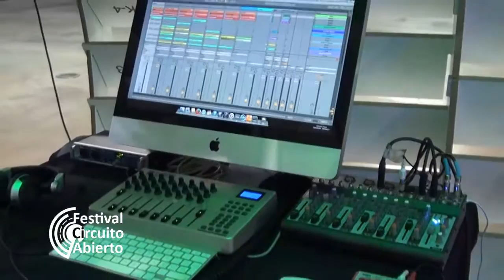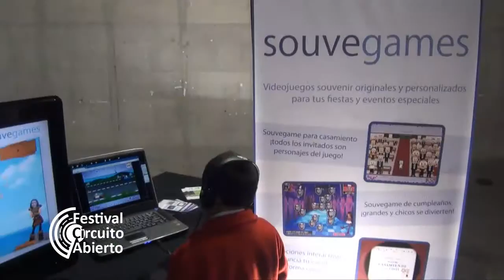Festival Circuito Abierto - 08 de mayo - Lanzamiento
Video resumen del 08 de mayo 2015
LANZAMIENTO DEL FESTIVAL en Centro Cultural Córdoba

Fechas del Festival:
MAYO 8: “LANZAMIENTO”

JUNIO 3, 4 y 5: Ed. Especial “SEMANA TIC – Pabellón Interactivo”

JUNIO 5: “CCC – Presentación esp. de Dream Jazz”

JULIO 3 y 4: “C.B.A. = Circuito Bares Abiertos”

JULIO 28 y 29: Univ. BLAS PASCAL “EVAxCBA”

AGOSTO 7: “CCC – Escenario Universitario + Teatro + Live-Lab

AGOSTO 21, 22 y 23: Ed. Especial “EXPO TRABAJAR y ESTUDIAR”

SEPTIEMBRE 4: “CCC – Club Abierto” patio del Centro Cultural Córdoba + Artistas No Tecnos

OCTUBRE 2: “CCC – Club Abierto” patio del Centro Cultural Córdoba.